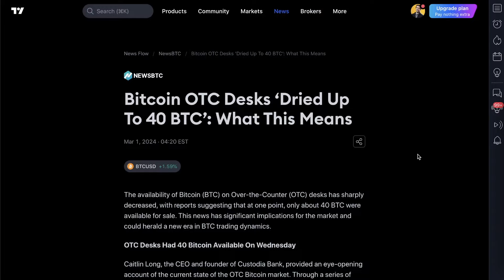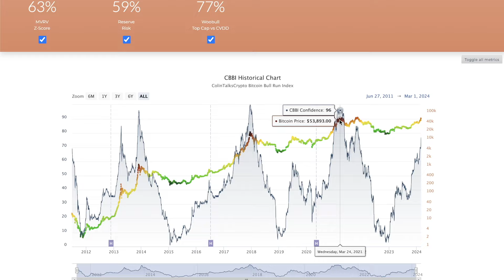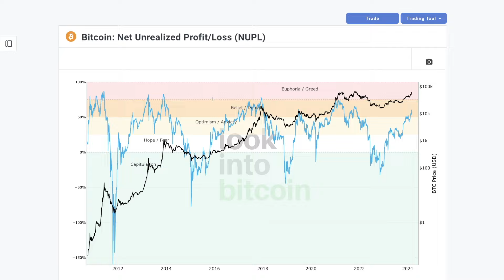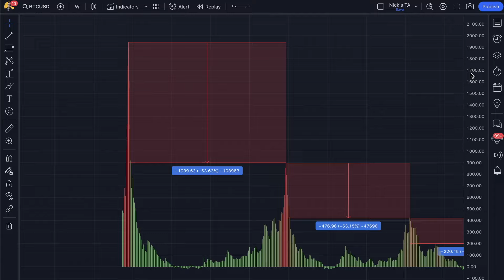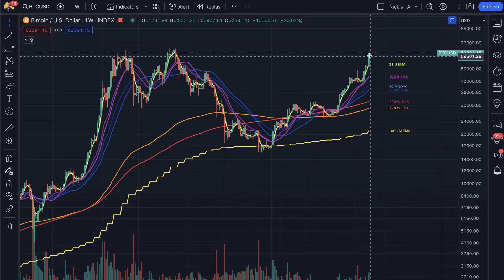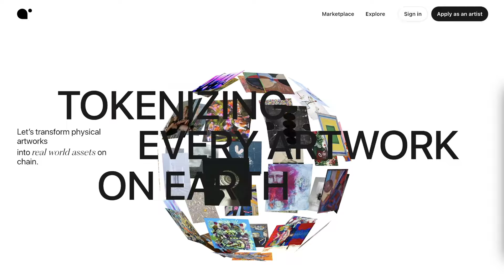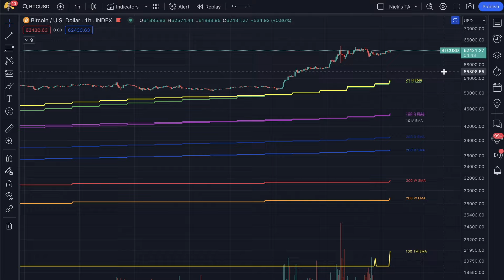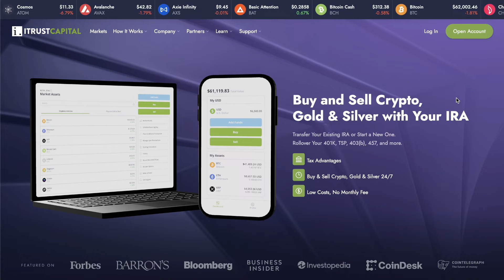Bitcoin Jumps 20% In A Week | Here's What You Need To Know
00:00 - Intro
00:51 - What Caused Bitcoin To Surge So Soon?
04:09 - The Fundamental Elements Driving Price
04:58 - Are We Heading Lower or Higher? History & Data Shows Us...
06:07 - A Metric No One Is Watching May Point To New All-Time High
08:43 - My Conclusion On The Future Direction Of Price
10:50 - We've Nailed The Altcoin Trends...And They Keep Rising
12:36 - Artrade Solving For RWAs in Art (Sponsor)
15:03 - Closing Remarks